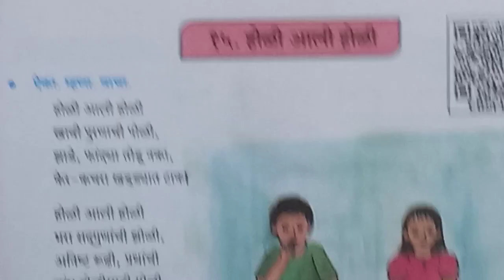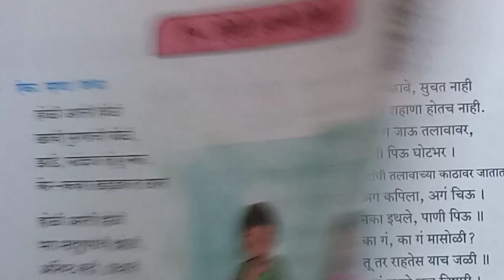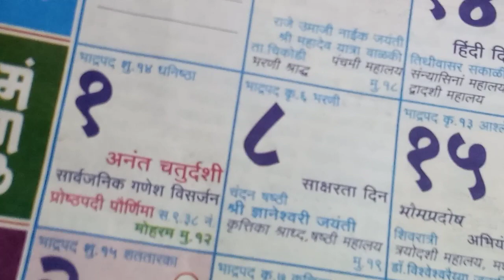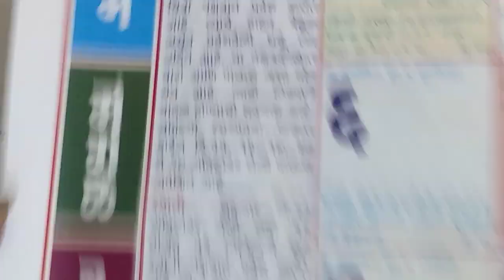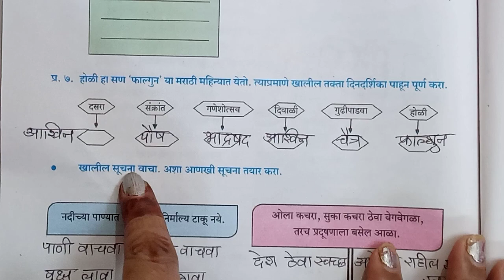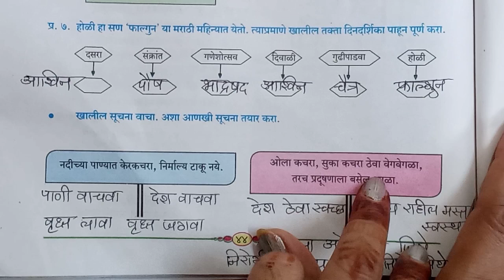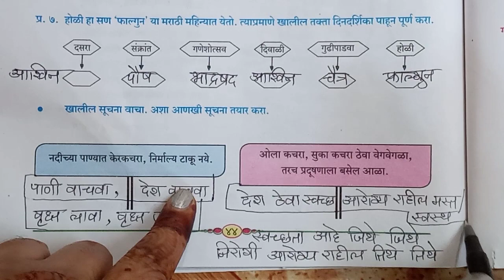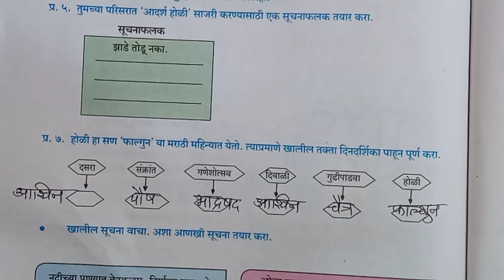6th std, Marathi QUESTIONS AND ANSWERS ☺️ OF १५. होळी आली होळी 👍 with explanation 👍 DON'T MISS 😎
Forward to all your friends and relatives ☺️👍😇